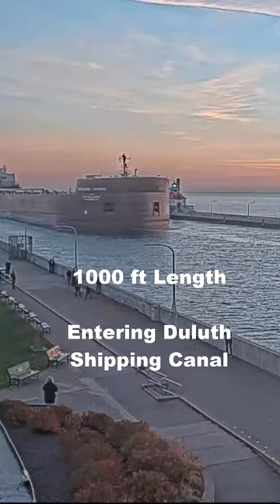The Giant Mesabi Miner arrived in Duluth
1000 ft of floating steel -- incredible.